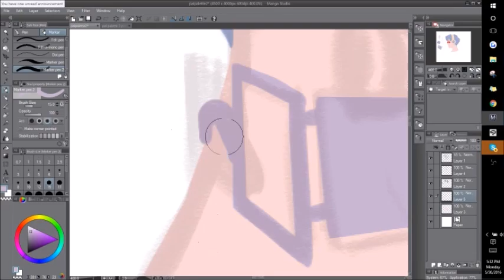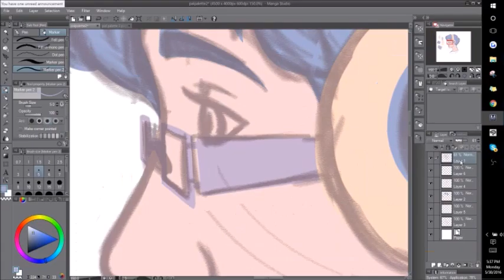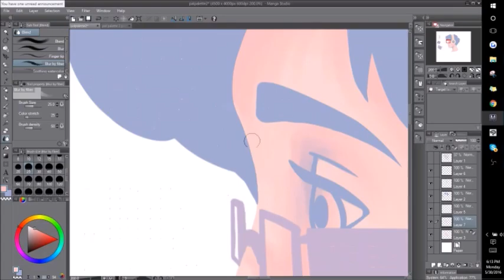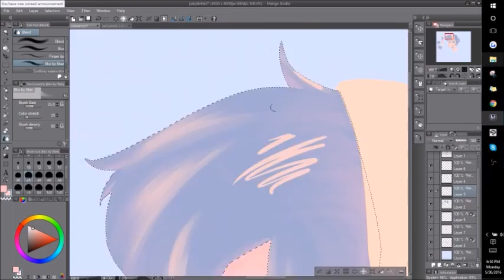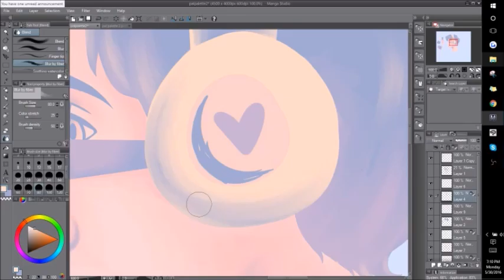Palette in a Palette #2- Speed Paint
I decided to do a series of fanart with this character, Palette from the web comic Rechargeable. I'm finding different color palettes that I like and just drawing him using only those colors.